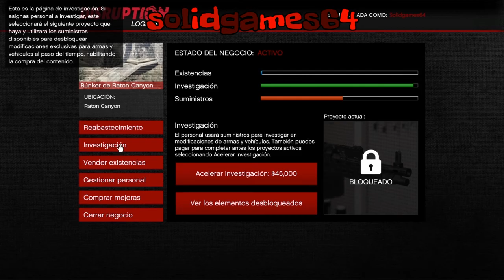Robando un tanque GTA V (suministros para e búnker )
Misiones de búnker, me mandan a robar un tanque.